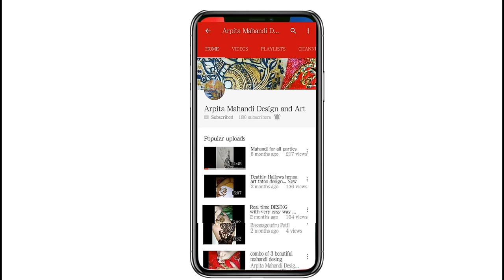New modern MAHANDI art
Hello friends this is my new video on mehndi design and download if you like this video then don't forget to like share and comment and if you want my channel then don't forget to subscribe to my channel and hit the bell icon for latest updates and videos Thanks to all my friends how watching and if you like the video then do like this and don't forget the comment with some and is very important for me and please do comment thanks to every friend for all your love and support thanks thanks a lot